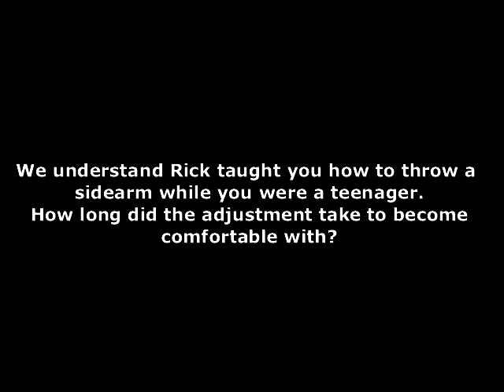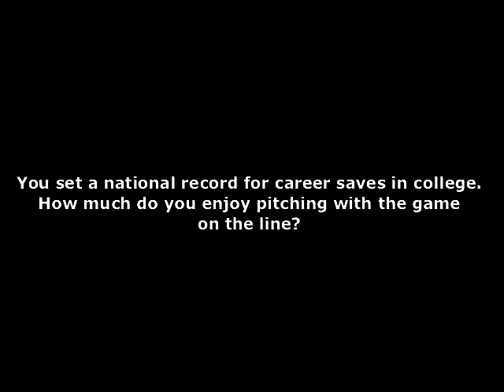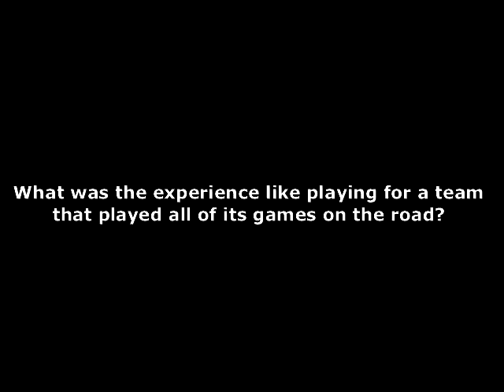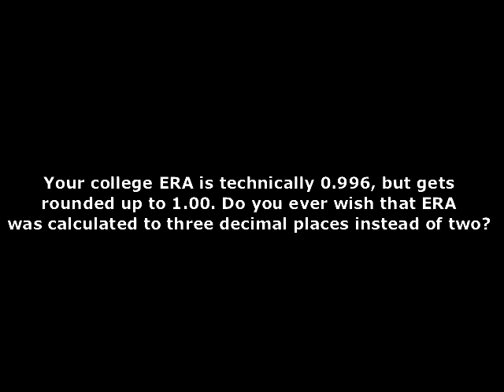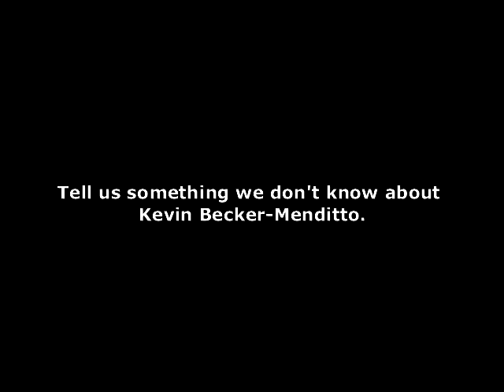Goldeyes TV Skype Interview - Kevin Becker-Menditto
Goldeyes TV recently spoke to newly signed pitcher Kevin Becker-Menditto on coming to Winnipeg for 2016, his connection to Goldeyes Manager Rick Forney, and how how difficult it was to learn to throw sidearm.